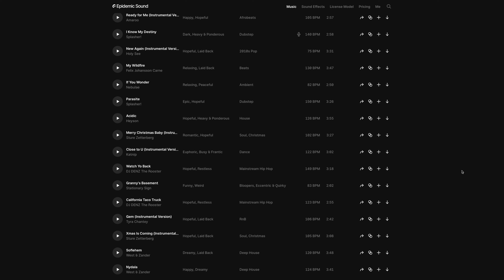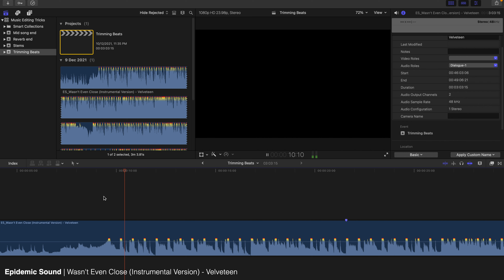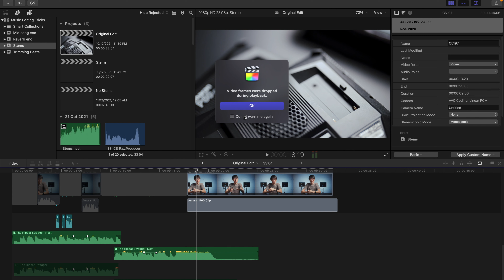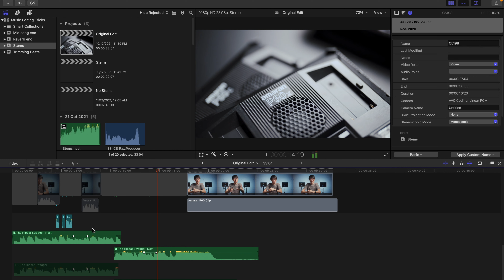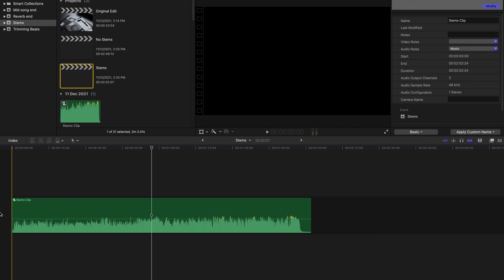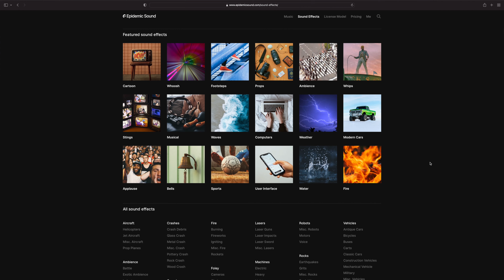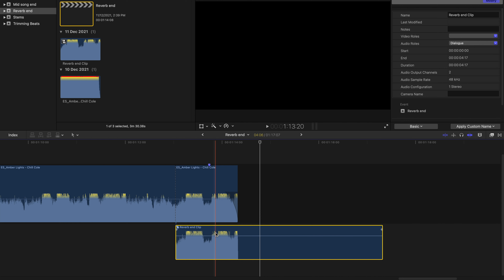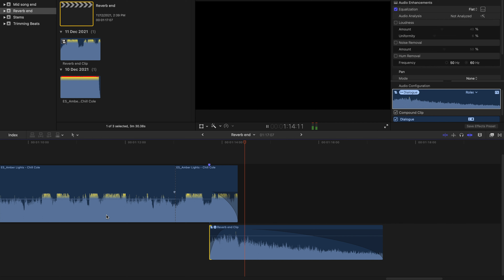Editing Tips - How To Make ANY Song Fit Your Video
Got a song you'd love to use in your video, but the duration doesn't work out? I share my editing secrets in this video on how I MAKE those songs fit!